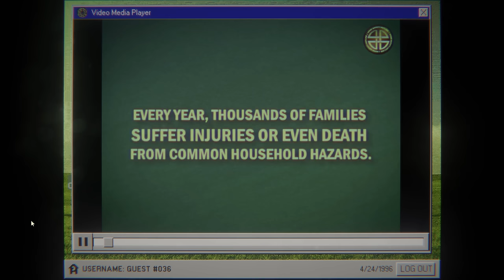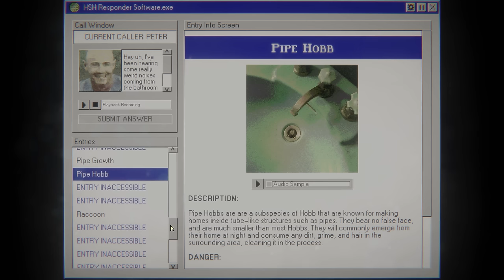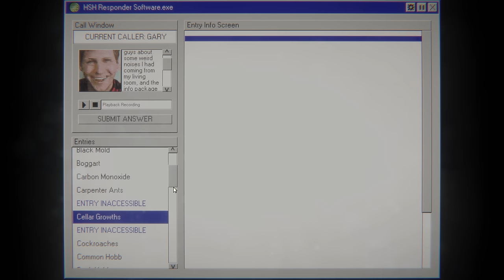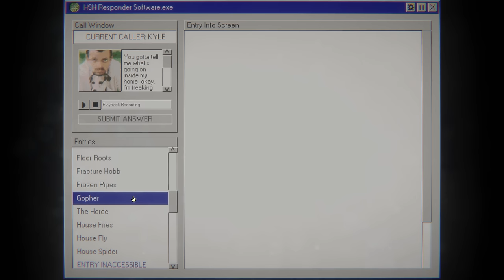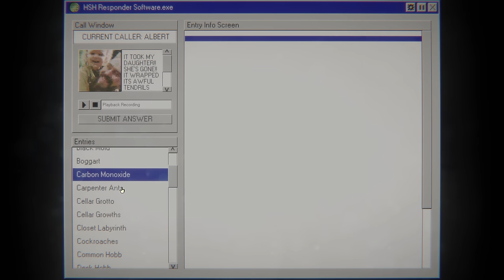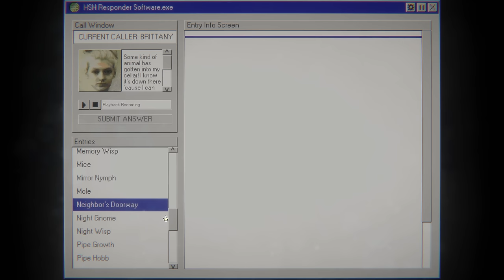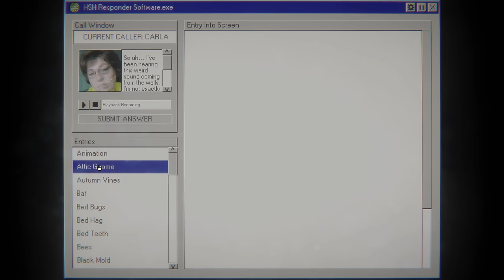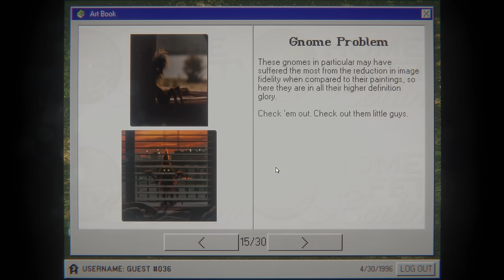Every Caller Has a WEIRDER CREATURE Causing CHAOS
Welcome to Home Safety Hotline, the full game plus Artbook. This is weird...

A new horror experiment from Nick Lives, the creator of NiGHT SIGNAL and A Wonderful Day For Fishing.

Navigate a vast catalog of safety information using the latest in 90's technology.
Listen to original jazzy lo-fi music by David Johnsen while you place callers on hold.
Correctly deduce what's in your callers' homes or else leave them to suffer the consequences.
Learn about the various untold horrors that live inside your home.
"Phobia Toggles" - An accessibility option that allows you to disable in-game images for common phobia triggers including arachnophobia and more.
Unlockable Art Book detailing the game's development history.